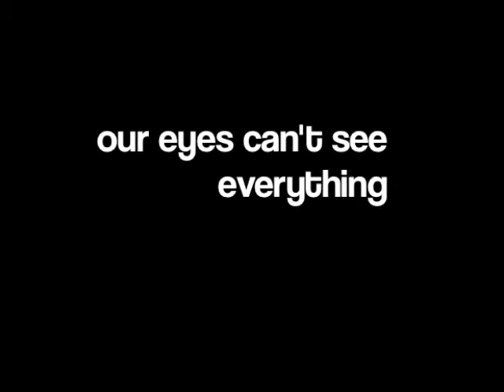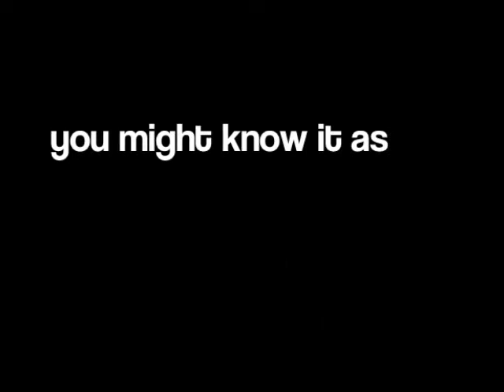Flip Phone - weeksweeksweeks